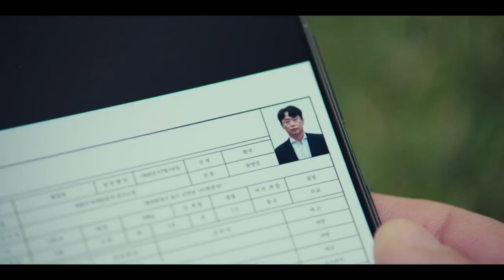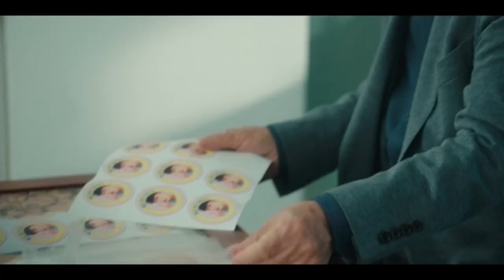This NIS Agent Has a Double Life, Hides Identity from Family, His Mysterious Wife Has Her Own Secret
Hello Friends:
Drama Name :- Family: The Unbreakable Bond 2023

** This video  About Family: The Unbreakable Bond 2023 episord 1& 2 recap.

**Kwon Do Hoon is a seasoned sniper and a covert operative for the National Intelligence Service. To maintain his cover, he lives a double life as an ordinary employee in a trading company, hiding his true identity even from his wife, Kang Yoo Ra. Despite his demanding job, Kwon Do Hoon deeply values his relationship with his wife. On the other hand, Kang Yoo Ra, a devoted homemaker, guards a secret of her own. Their peaceful life is disrupted when a new threat emerges in the form of Tae Koo, endangering their carefully crafted facade.

**"Diving into the World of Pandora Once Again with Avatar 2: Way of Water" | Avatar in 3 Minutes

# film flash #